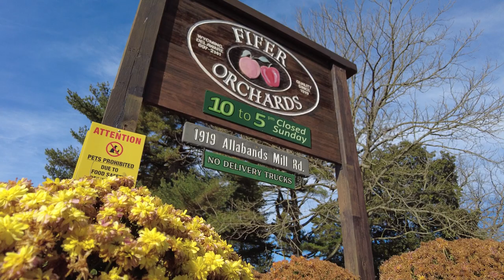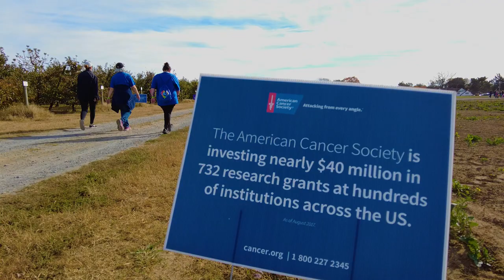Harvest Hustle 2024